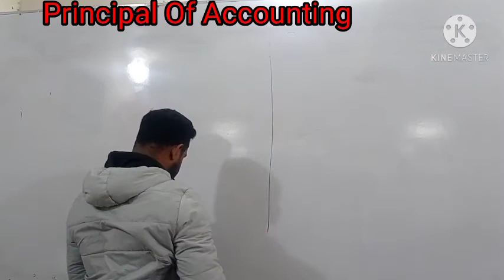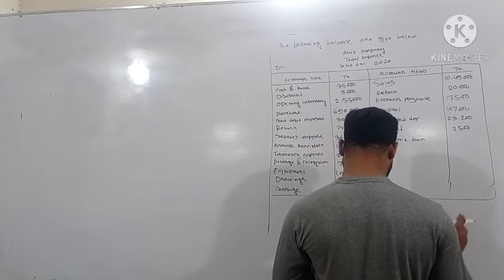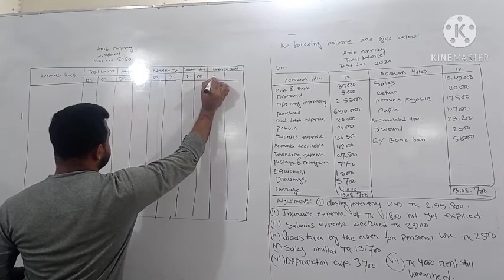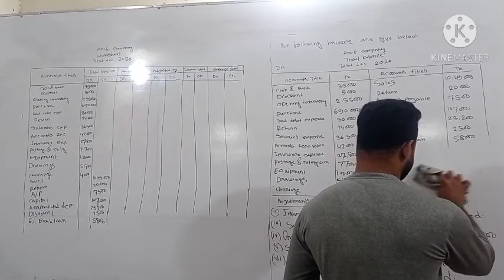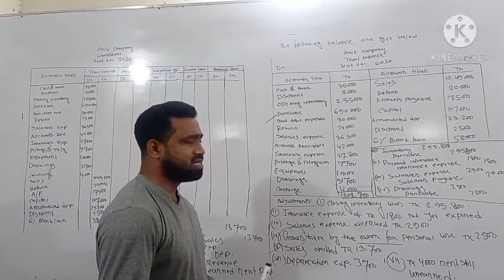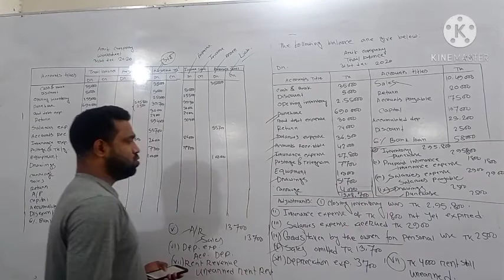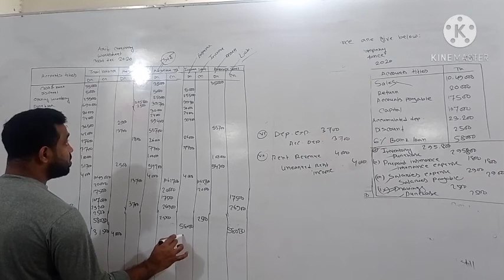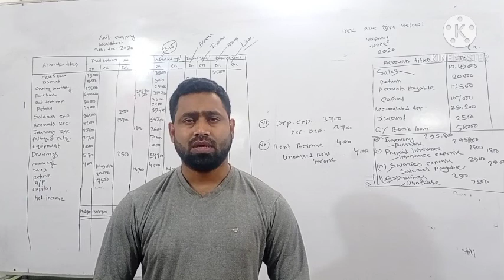BBA/BBA (Pass) 1st Year principle of Accounting (Worksheet)